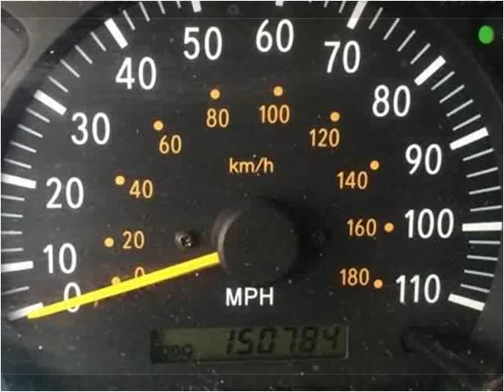2000 Toyota Tundra Used Cars Minster OH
This 2000 Toyota Tundra is available from Platinum Auto Group.